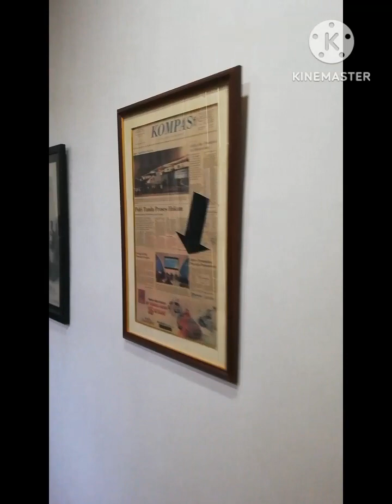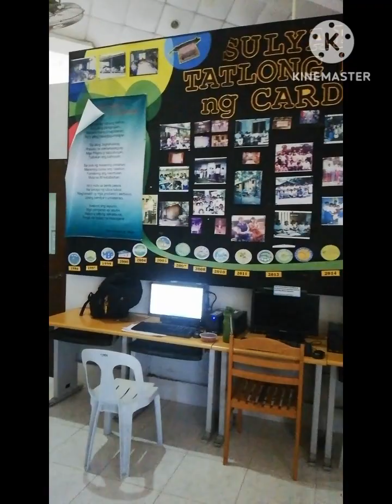CMDI BUSINESS STARTER TRAINING Day 2